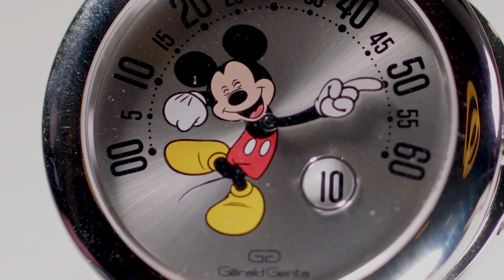GENEVA WATCH DAYS 2021 — Antoine Pin (Bulgari Watches Managing Director)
Antoine Pin, General Manager of Bvlgari Watches, explains the intrinsic freedom in Bvlgari’s open invitation to travel — expressed through incredible watchmaking craft.

Get the highlights of the new Bvlgari timepieces debuting this year including the Octo Roma WorldTimer and the Gerald Genta Arena Retrograde with a smiling Disney Mickey Mouse.

Antoine PIN also invites you to come and see Bvlgari’s masterpieces up close at Geneva Watch Days Official Pavilion, Quai du Montblanc 10, and at the Bvlgari Boutique on Rue du Rhône 30.